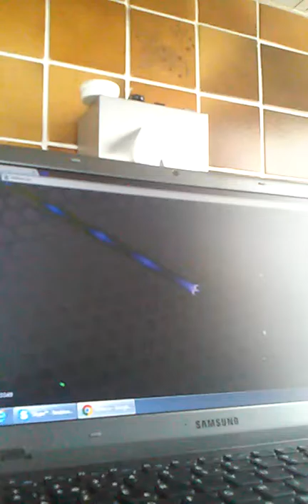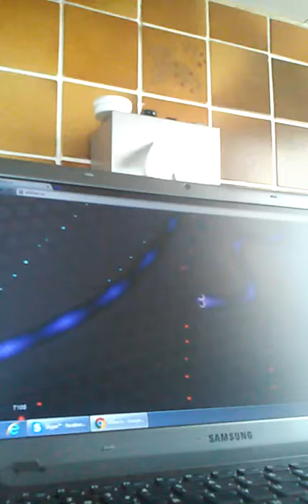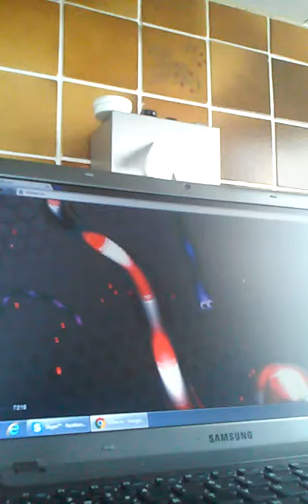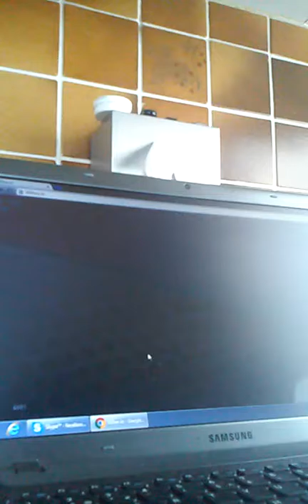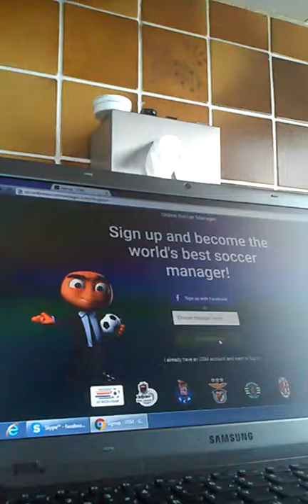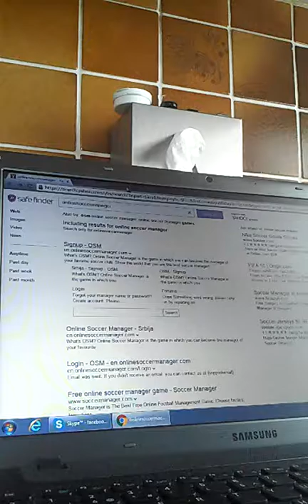Slither.io deel 2